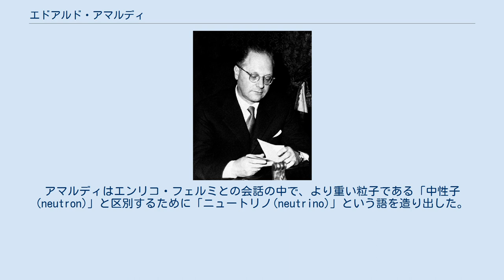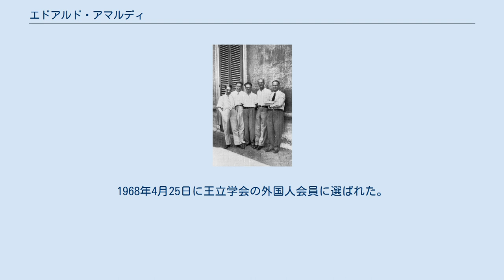エドアルド・アマルディ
エドアルド・アマルディ（1960年） エドアルド・アマルディ（Edoardo Amaldi、1908年9月5日 – 1989年12月5日）は、イタリアの物理学者である。
アマルディはエンリコ・フェルミとの会話の中で、より重い粒子である「中性子(neutron)」と区別するために「ニュートリノ(neutrino)」という語を造り出した。
 アマルディはカルパネート・ピアチェンティーノで、 パドヴァ大学の数学教授ウーゴ・アマルディとルイーザ・バシーニ(Luisa Basini)の息子として生まれた。
 アマルディはエンリコ・フェルミに師事し、1938年にフェルミがイタリアを去り米国へ行くまでフェルミの主要な共同研究者であった。
1939年にアマルディは王立イタリア軍に徴兵され、1941年に物理学に戻った。
 1934年頃のラガッツィ・ディ・ヴィア・パニスペルナ。
中央がエドアルド・アマルディ。
 第二次世界大戦後、アマルディはローマ・ラ・サピエンツァ大学で「一般物理学」を担当し、フェルミが去った後の物理学部を再建した。
イタリア国立核物理学研究所と欧州宇宙研究機構の共同設立者でもあった。
欧州原子核研究機構が1954年9月に正式に設立される以前の暫定運営期に総長を努めた。
アマルディは欧州における重力波探査のパイオニアであった。
 アマルディの主要な科学的成果は、フェルミのグループにおける遅い中性子に関する研究と、エミリオ・セグレらが加速器で反陽子を生成したのとほぼ同時期に反陽子対消滅の証拠をエマルション法によって得たことである。
アマルディは原子分光法や原子核物理学から素粒子物理学や重力実験に至るまで約200の科学出版物、そして中等学校や大学向けの教科書を共同執筆した。
科学史の本、例えば彼の友人であり謎に満ちた失踪をしたエットーレ・マヨラナの伝記も執筆した。
アマルディは1958年にソビエト科学アカデミー、1962年にアメリカ芸術科学アカデミーの外国人名誉会員に選ばれた。
1963年にオランダ王立芸術科学アカデミーの外国人会員となった。
1968年4月25日に王立学会の外国人会員に選ばれた。
 アマルディは1948年から会員であったアッカデーミア・デイ・リンチェイで会長を務め、活発に活動する中、1989年12月5日に急逝した。
 欧州宇宙機関の欧州補給機3号機は彼の名前にちなんで名付けられた。